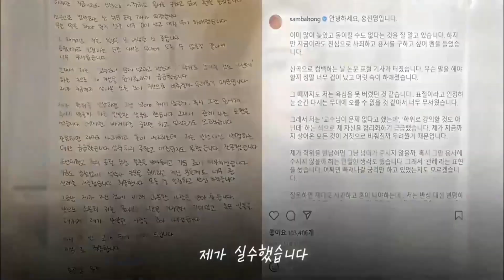홍진영이 말하는 요즘 세상